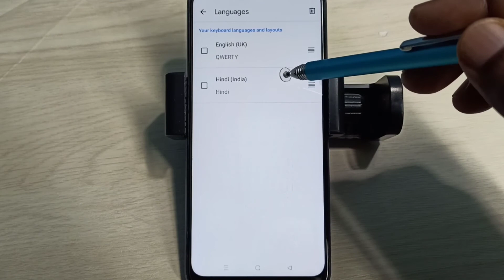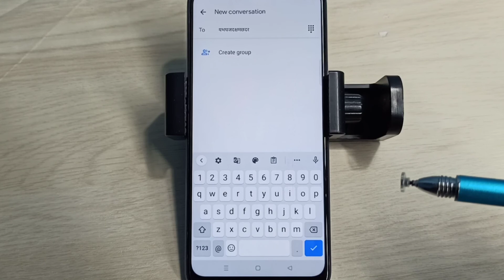How to Change Keyboard Language in OPPO F11 Pro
How to Change Keyboard Language in OPPO,
How to Change Keyboard Layout in OPPO,
How to Change Keyboard in OPPO,
Keyboard Settings in OPPO,
oppo,
android,
mobile,
phone,
oppo reno,